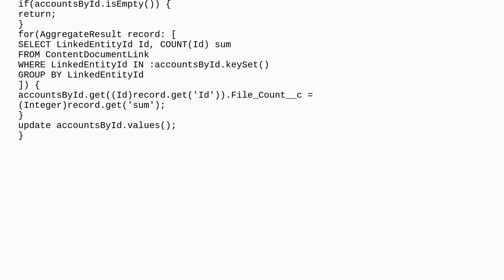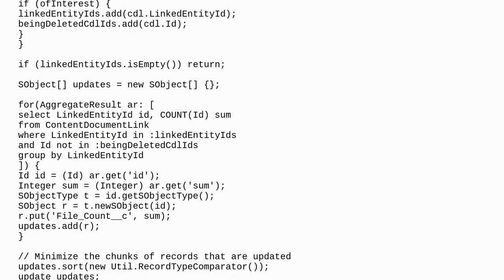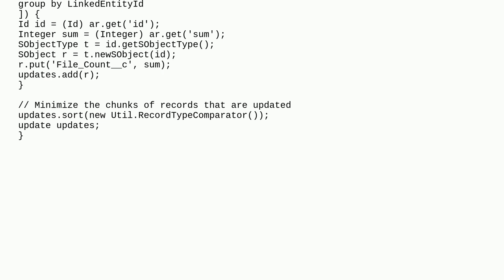Salesforce: How to count the number of files related to a record?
How to count the number of files related to a record?

A special thanks goes out to the awesome community

  dlrs files